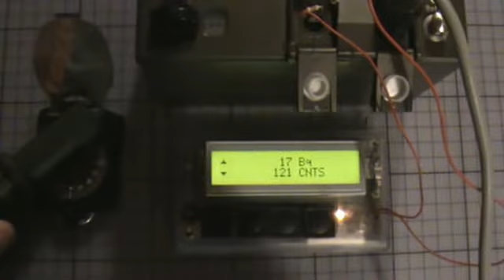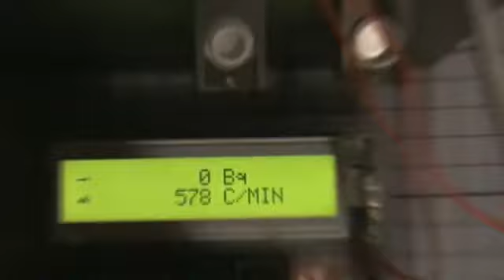Radioactive compass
Not only old watches have radium paint on it..

A old compass i had since i was a child. Don't know how old it is, i got it from my dad.
It has no brand label on it.
It has radon containing paint on it's scale.

My geiger counter is a german military SV500 and not very sensitive.
The display is a interface i build. Check my other videos for it.